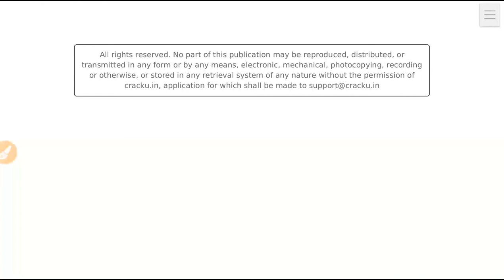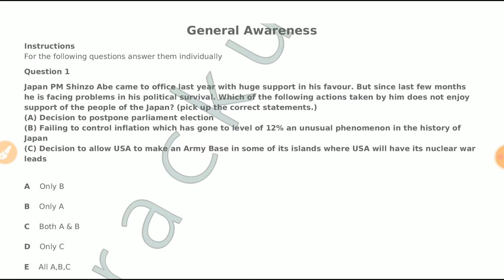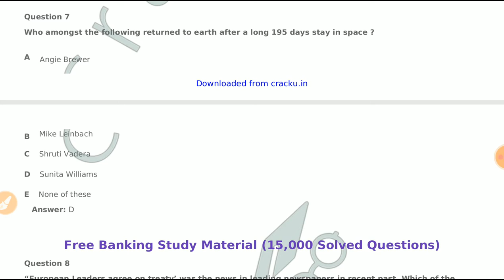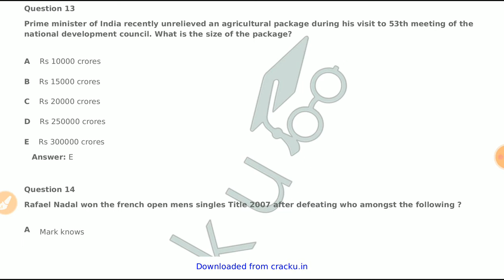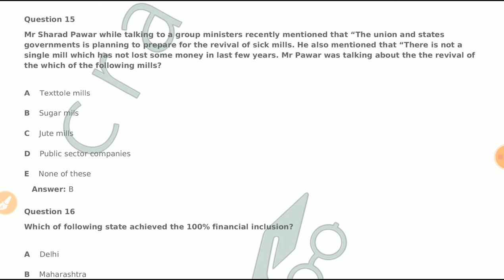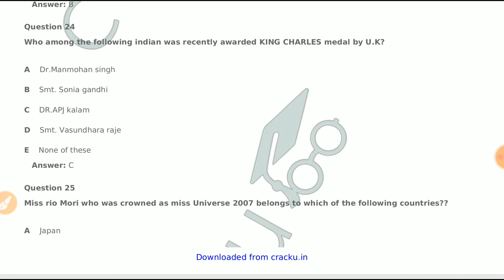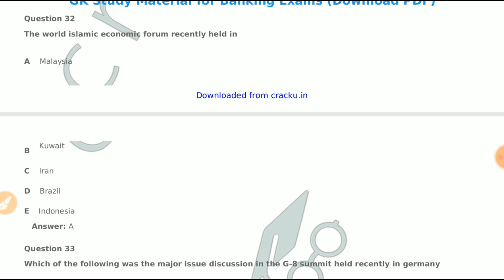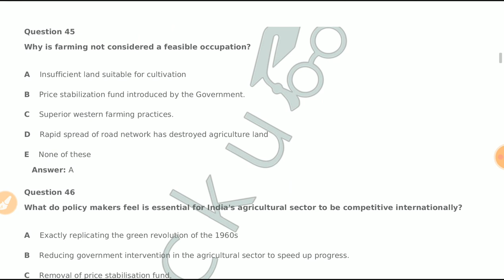SBI Clerk Prelims Exam 2020 # Previous Year Question Paper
State Bank of India has announced 8000+ Clerk grade Vacancies. One of the Most important notifications among the banking aspirants. Only short time is available for your preparation. Don’t forget to add the checklist of SBI Clerk Previous year paper. Because it’s a one of the most wanted topic while preparing for SBI Clerk Exam. The online Preliminary exam has scheduled in Feb /  March 2020. SBI Clerk is an entry-level highly competitive exam in the Banking sector.

So While your preparation don’t forget to refer SBI Clerk Previous Year Question Paper PDFs. Because it is more essential to analyze how the exam was on previous years. So you must have to give more attention to SBI Clerk Previous Year Question Paper PDFs. Here you can get SBI Clerk Previous Year Question Paper with a detailed solution.

Download and practice with SBI Clerk Previous Year Question Paper here. This is the only way you can understand the weight-age of the topics and the nature of the questions will be asked in the upcoming SBI Clerk 2020 exam. Aspirants preparing for SBI Clerk exam can check these SBI Clerk previous papers to boost up your preparation process.